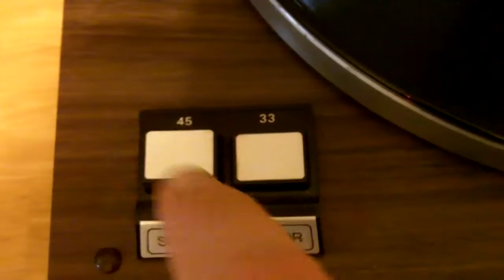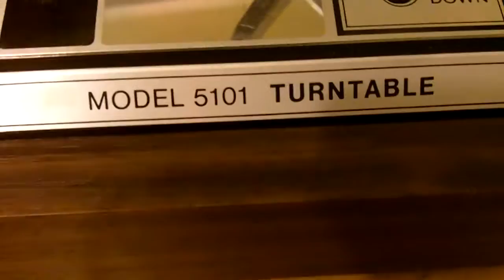Craig Model 5101 Turntable